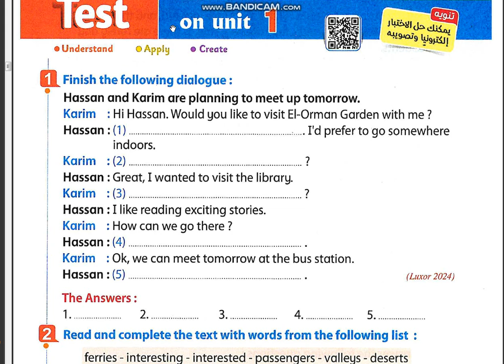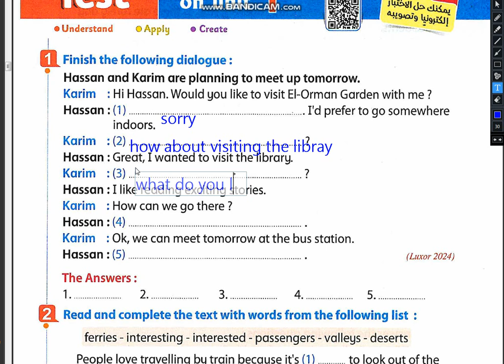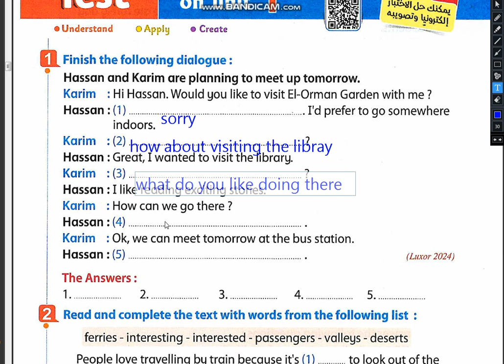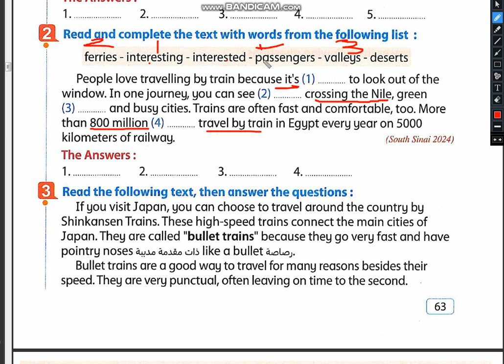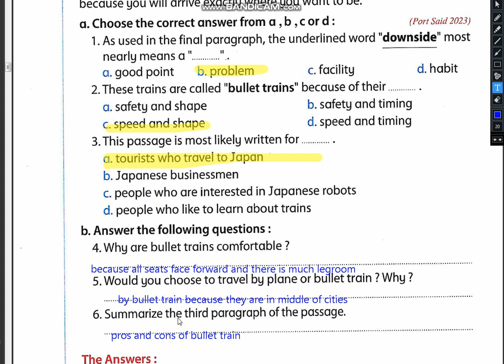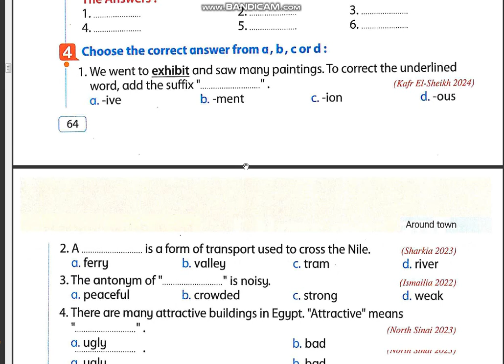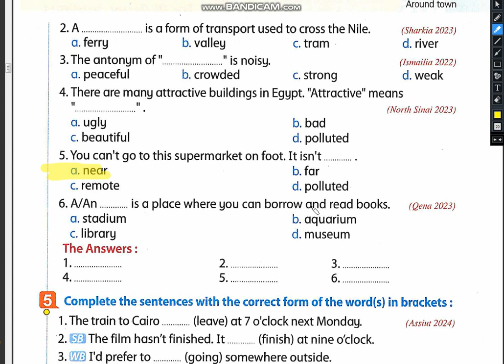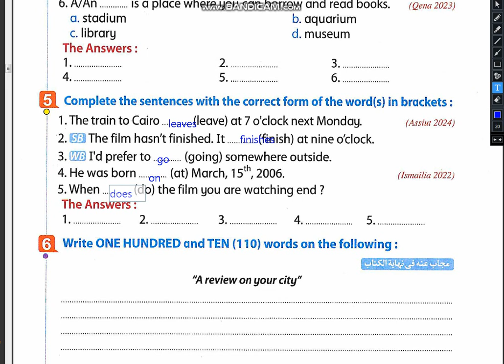حل كتاب المعاصر انجليزي الصف الثالث الاعدادي 2025 ترم اول / test on unit 1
إجابة كتاب المعاصر الصف الثالث الاعدادي 2025
إجابة كتاب المعاصر انجليزي الصف الثالث الاعدادي 2025 ترم اول
حل كتاب المعاصر انجليزي الصف الثالث الاعدادي 2025 ترم اول
حل كتاب elmoasser الصف الثالث الاعدادي 2025 ترم اول
english